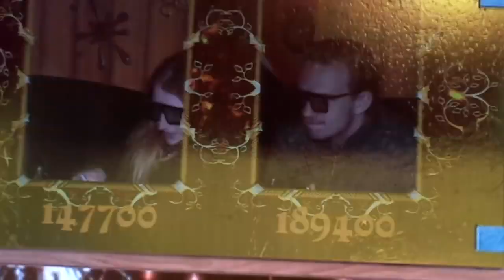CAMERA KWIJT?! STAN IN PHANTASIALAND - PRETPARK VLOG #3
Minecraft server hosten?
10% korting met de code "vlekkeloos"!

Outro:
Tobu - Infectious

Heb jij vragen of opmerkingen? Dan horen we die graag, laat ze achter in de reacties hier beneden.

Trotse eigenaar,
Jarwin